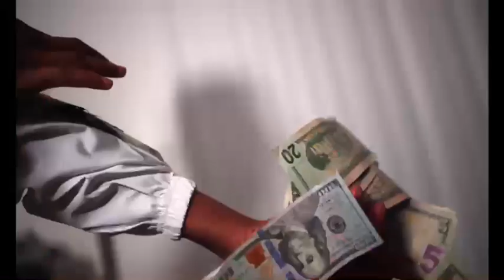BigBad Montana - Add it Up (official Video) 🎥by : Valchv66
GoonLyfe Productions
Shot by valchv66
Prod : Gfelds